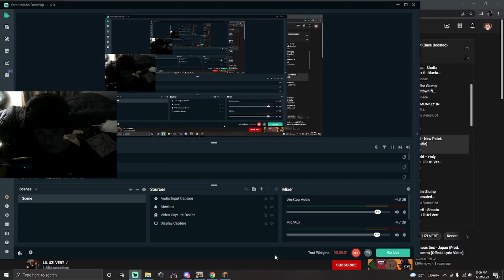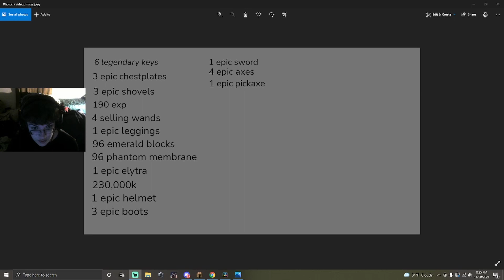Opening 46 epic crates on MineGlobe